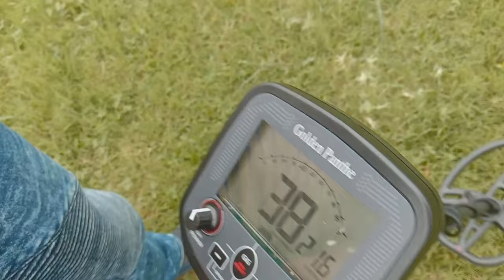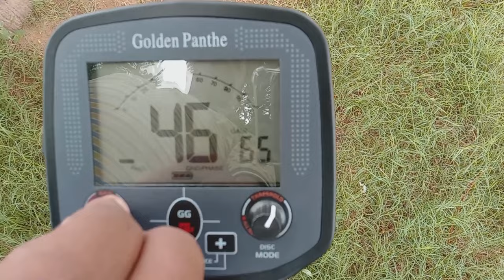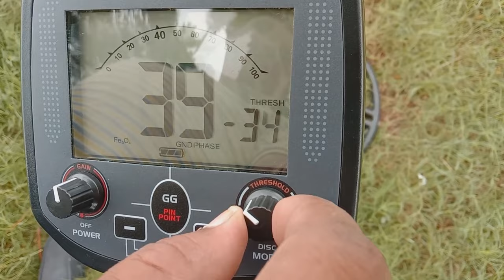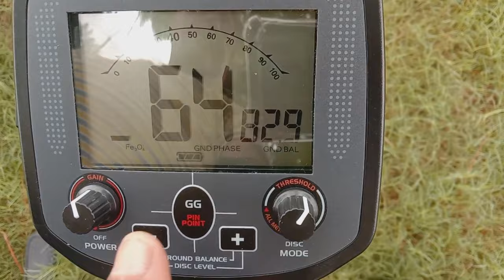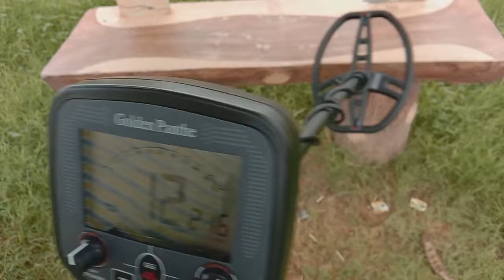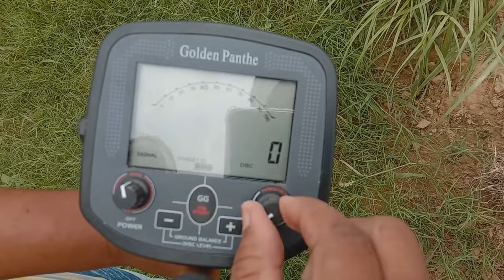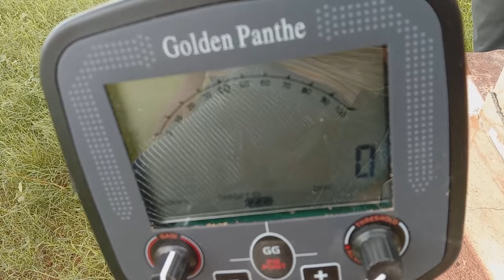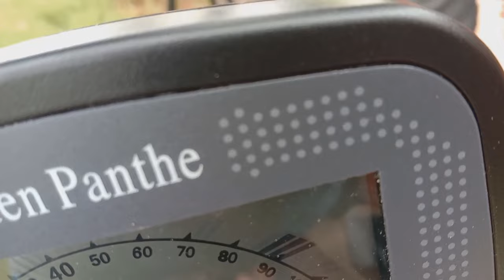Best Budget Gold Metal Detector Machine Golden Panthe | Golden Panthe Detector Live Demo on Ground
Golden Panthe Detector More information and order مزید معلوما ت یا آرڈر کے لیے رابطہ
رابطہ کریں آفس ٹائمنگ۔ (Sunday off) سب سے سستا خزانہ تلاش کرنے والی مشین खजाना ढूंढने की सबसे सस्ती मशीन

قیمت اور مزید تفصیلات اس لنک پر یہاں کلک کریں۔
Golden Panthe detector price and More information Plz Click Website link

Gold Metal Detector Machine Golden Panthe

This professional metal underground detector is a useful tool to seek treasures, find gold and silver jewelry, coins and other metal in the ground. It is widely used in detecting gold, silver, aluminum, copper, iron, and rare metals, finding lost precious metal items. Top quality professional 11″ inch digital LCD display and adjustable pole gold searcher machine easy to to find coins nugget pieces of jewelry and other metal objects anywhere

Golden panther Features

LCD Digital display and audio indicate the detection of metals.
High sensitivity Waterproof coil Underground Metal Detector /Gold Hunter.
Adjustable height of metal detector, to adjust the detector’s length for comfortable use.
Perfect for finding metal objects and anywhere that hidden metal needs to be detected.
Unwanted Target Elimination – You can set the detector not to respond to some objects.
Low battery indication and large LCD display -identify the metal in night or caliginous outside.
Designed to find gold & silver jewelry, coins and other metal in the ground, and can also find land mines.
The controls and features are tailored to gold prospecting, including a sophisticated ground balancing system, separate control.
Over signal gain and threshold, and an unique discrimination control system. These features also make for a great relic-hunting.
Golden panthe makes for a highly competent coin shooting detector, its user interface and features are not specifically designed for this purpose. As a coin-shooter, you will notice that the golden panther exhibits slightly lower sensitivity to high conductivity coins, like a US quarter; this is a result of its specialized design to emphasize sensitivity to small, low conductivity metals like gold nuggets.

Applications:

Archeology
Gold nuggets
Metal Finders
Gold Detection
Digger Treasure
Beach Detection
Desert Detection
Treasure Hunting
Safety Inspection
Military and Civilian Use

Welcome To AMD Pakistan Shop is the Pioneer Online Shopping in Pakistan, We are The First E-commerce Portal Security Safety and Wireless Products. AMD Direct Import Wholesale Lowest Price Guarantee..

CASH ON DELIVERY:

AMD Pakistan Best Quality Products Sale online in Pakistan at affordable Discount rates You can buy and get Fast delivered at your Door step Cash on delivery Without any hassle.

CONTAT US:
AMD PAKISTAN

If any questions, please do not hesitate to contact
us and we will try our best to help you !

Thanks,